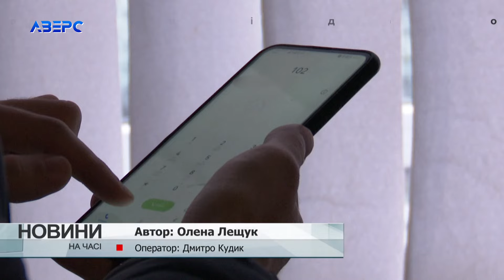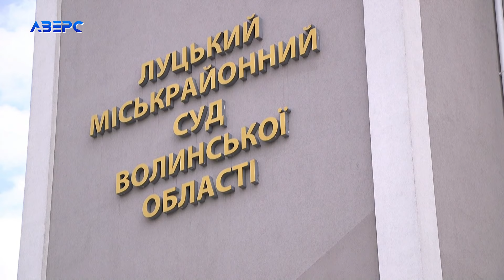«Замінував» ТЦК: як волинянин пішов на кримінал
Подзвонив копам і сказав, що він замінував ТЦК. Такий інцидент стався на Волині. Чоловік каже: навіть не усвідомлював, що коїть. Адже був на емоціях. Лише згодом зрозумів, що така витівка – підсудна справа. Його затримали і обрали запобіжний захід. Як волинянин усе пояснював – чули мої колеги.